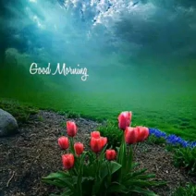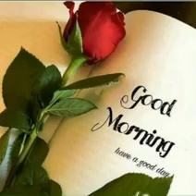สวัสดีวันอาทิตย์"Take me home: